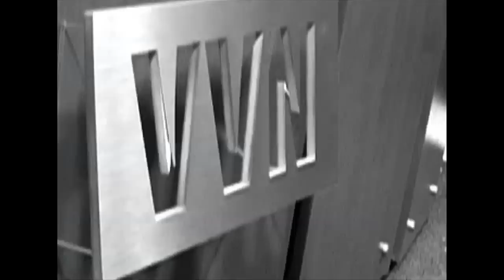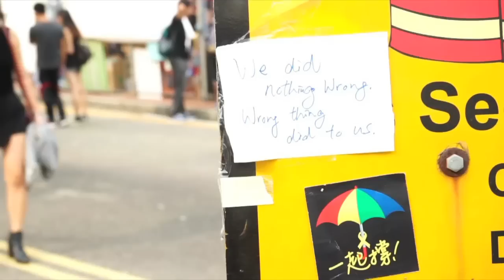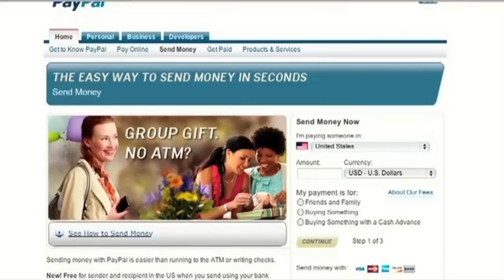CSUN Matador News - September 30, 2014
Secret Service director Julia Pierson tells Congress White House security will improve. Matador News reporter Jose Saenz is live on campus with reaction to the new California law offering tuition aid to undocumented students. Reporter Ken Harvey is in the Sundial studio to talk about this weekend's Big Show here at CSUN.
Field Producers: Sabella Scalise and Nancy Moreira
Producers: Nicole Sands and Joaquin Reyes
Anchors: John Salas, Beau Akers, Lupe Llerenas and Brianna Ruffalo